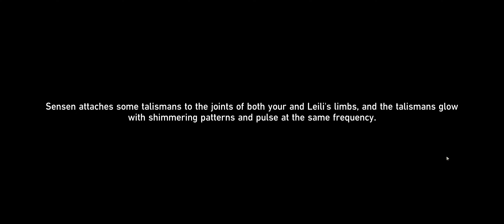Lunarescent Rim - Honkai Star Rail Hidden Achievement Guide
Participate 1 time in the Aurumaton Driving Exam.

Very straight forward achievement that might not be so obvious to locate.